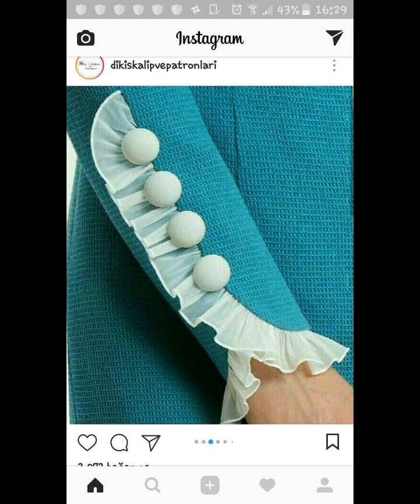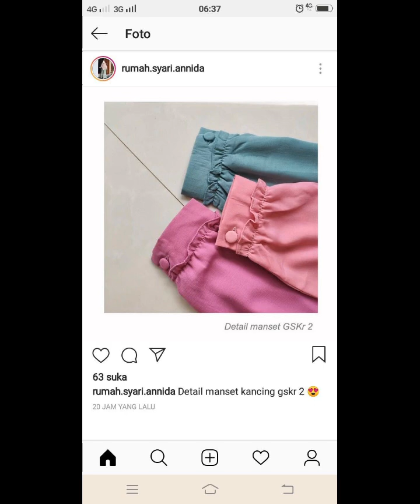بازو کے بہت ہی خوبصورت نیو ڈیزائنر